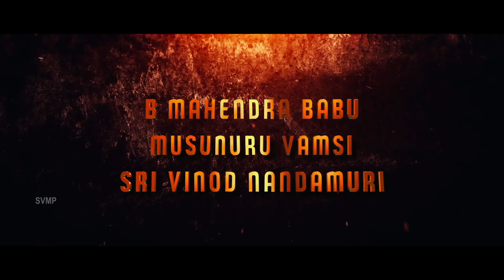Balakrishnudu Movie Songs | Thariraa Thariraa Song Trailer | Nara Rohit | Regina | Mani Sharma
Balakrishnudu Movie Songs on SVMP Connect. Thariraa Thariraa Song Trailer from BALAKRISHNUDU latest 2017 Telugu movie ft. Naara Rohith / Nara Rohit, Regina Cassandra, Ramya Krishna, Vennela Kishore and Prudhviraj. Music composed by Mani Sharma. Directed by Pavan Mallela. Produced by SVMP Connect and Mayabazar Movies.